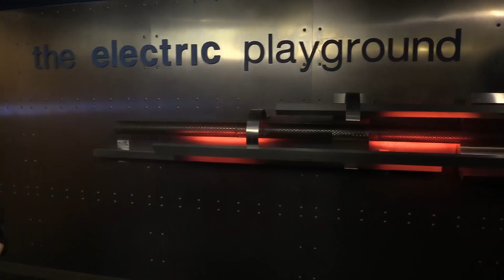Assassin's Creed Gets Schooled - The Rundown - Electric Playground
Today in the Rundown, we discover how Assassin's Creed is making schooling history. We also find out when PvP is coming to Ghost Recon Wildlands, learn what's next from fired Han Solo directors Phil Lord and Chris Miller, take a look at the next film from the maker of Ex Machina, have the latest on the controversy surrounding Middle-earth: Shadow of War, and finally, get the latest on the mysterious new console coming from Atari!

To learn more about Game Design, visit VFS.edu